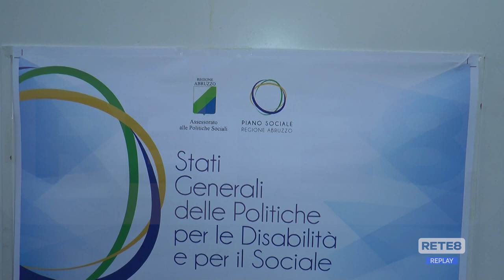Disabilità - A Teramo gli Stati Generali